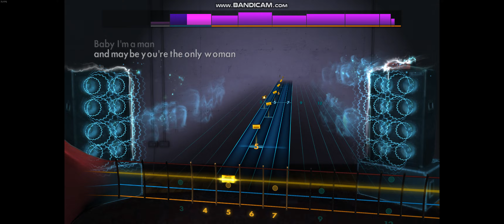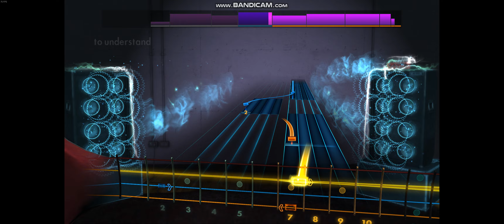Rocksmith 2014 - Maybe I’m Amazed - PAUL McCARTNEY - Bass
1970 - E standard